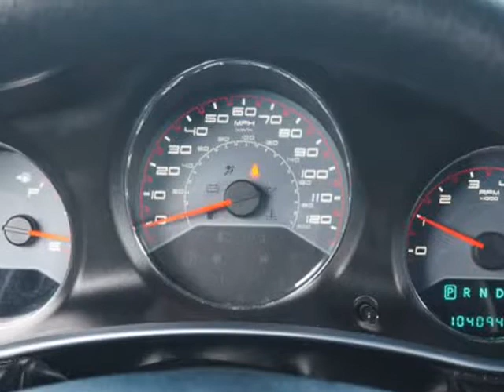2013 Dodge Avenger SE (Topeka, Kansas)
AutoNow Topeka
116 SE 29th St
Topeka